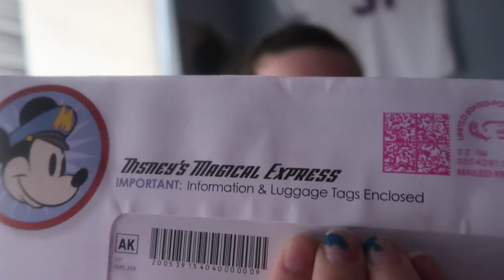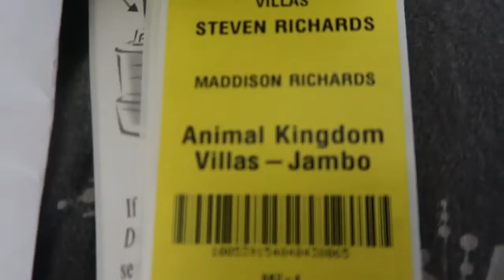SURPRISE IN THE MAIL!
We get a surprise in the mail! HINT: It has to do with Disney! This is getting realer and realer every day!

Day 116
3-8-17

GEAR!
   MacBook Pro